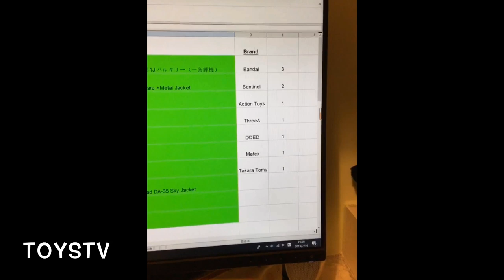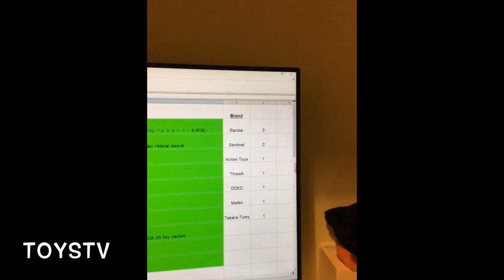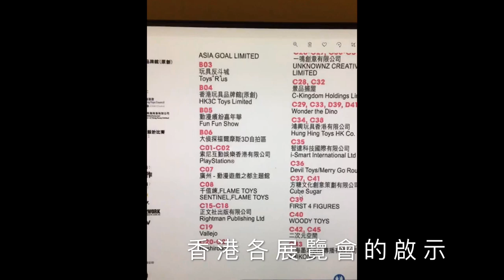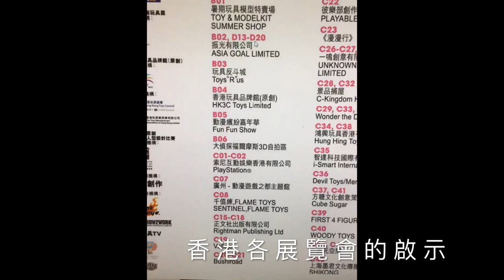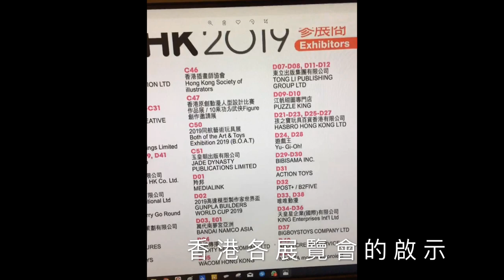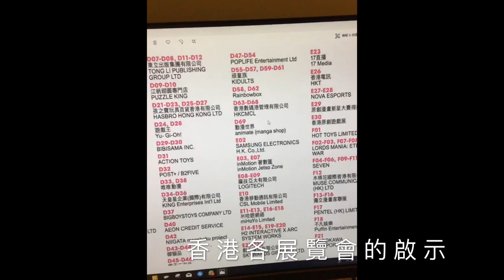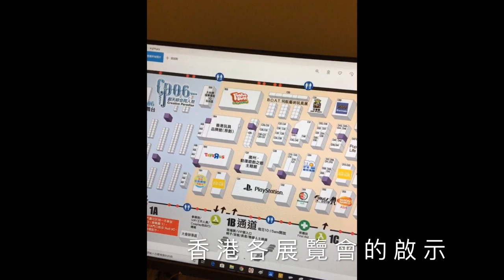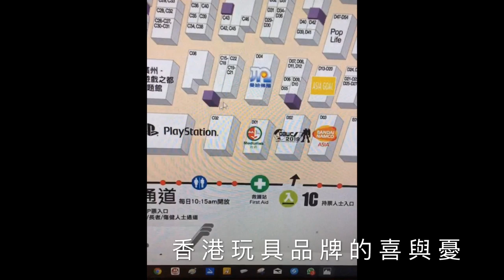TOYSTV｛玩具堂｝玩具市場消息: 香港收藏品玩具業的前瞻 3